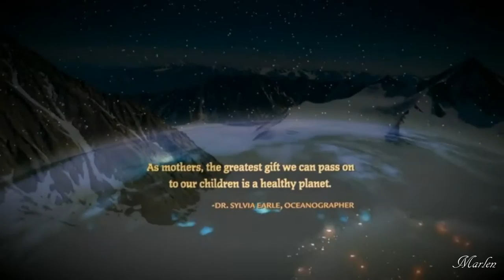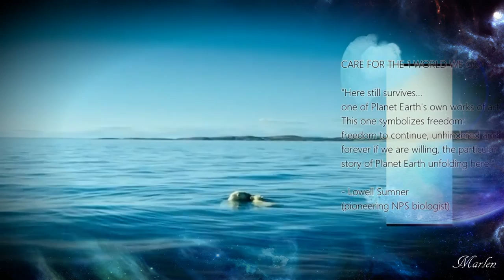Arctic Beauty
MUSIC: KYGO with firestone, norwegian talented artist. This song is just beautiful :)
Kygis music goes so well with this, a lovesong, and this is a lovesong about my polarbears, my arctic culture...about SOULMATES... :))

This video, made me happy because arctic world are truly beautiful, I live in a part of it myself. SAD because we manage to destroy so much of our nature, our land with industri, wars and polution. Watch these majestic animals, in a truly majestic part of our world. look at the beauty, do we want to loose this? ;(
Consisting of deep ocean covered by drifting pack ice and surrounded by continents and archipelagos around the Earth's North Pole, the Arctic is the planet's largest and least fragmented inhabited region.

But by the end of this century, the Arctic will be a very different place. Temperatures are warming more than twice as fast as they are for the planet as a whole. Sea ice is melting. Arctic wildlife and people are beginning to live altered lives.

The polar bear or the sea/ice bear are the world's largest land predators.  They can be found in the Artic, the U.S. (Alaska), Canada, Russia, Denmark (Greenland), and Norway.

Best regards
- Marlen -